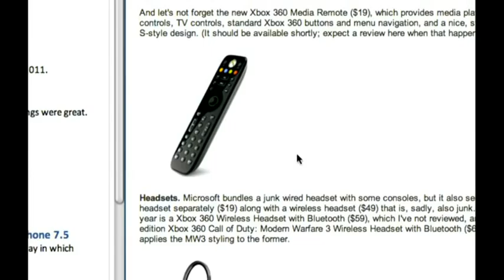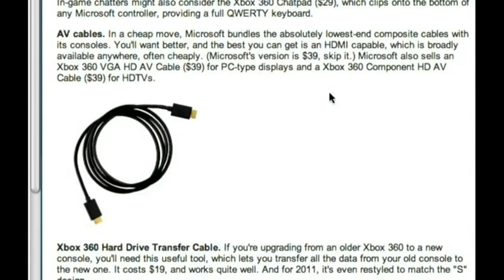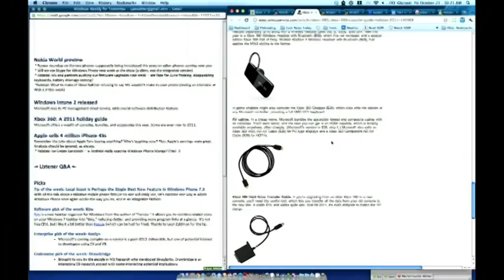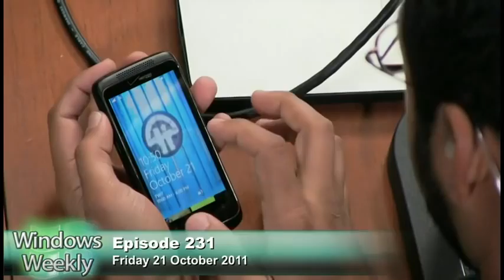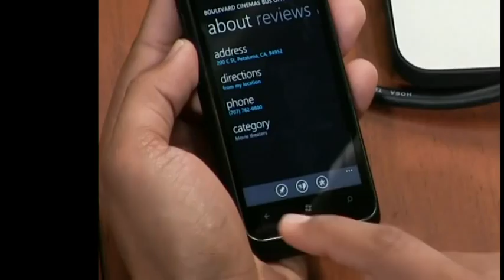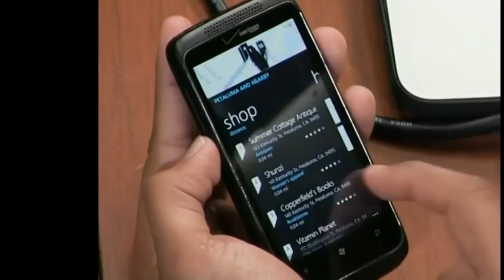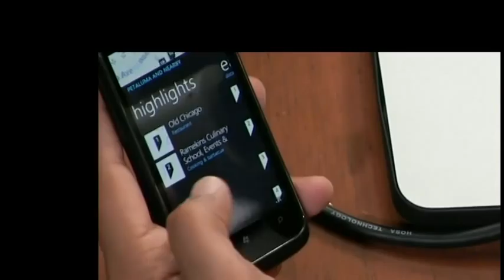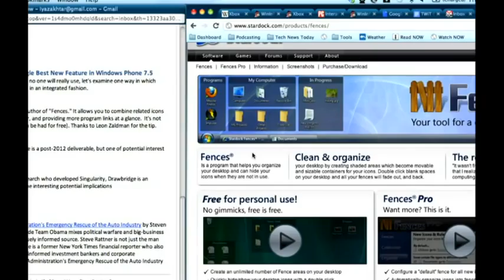Windows Weekly 231: Why Can't We Just Shoot Things?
Hosts:Paul Thurrott, Mary Jo Foley and Iyaz Akhtar
Microsoft earnings, Nokia World preview, Windows Intune 2 released, Xbox 360: 1 2011 holiday guide, Apple sells 4 million iPhone 4Ss, and more Windows news.
Running time: 1:22:59